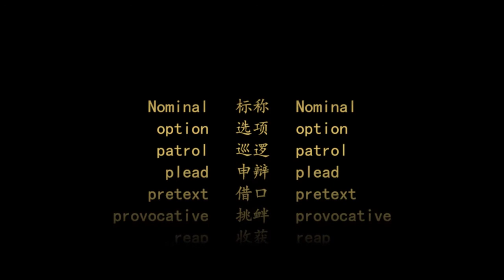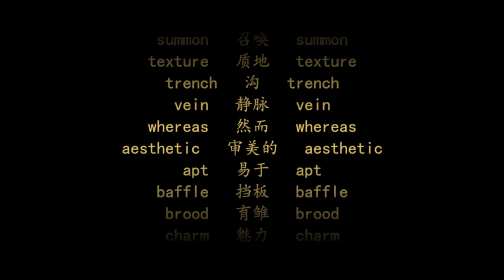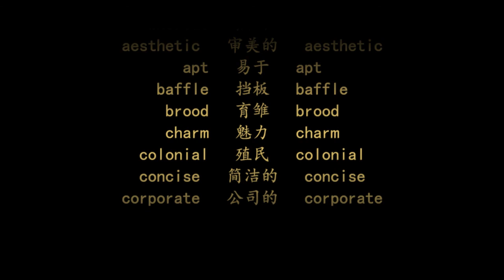大学英语六级词汇 | 复习篇 第20天 | 中英文朗读 | 遵循记忆曲线背单词法(CET6 vocabulary，word list，with Pronunciation)